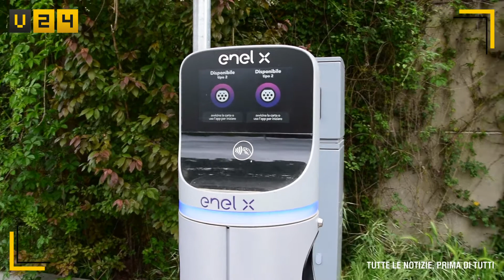Colonnine Enel San Giovanni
Enel